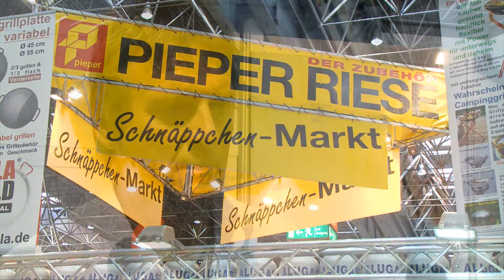Golf, Reitsport und Camping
Vorzügliche Preise und alles aus einer Hand im Herzen von NRW
Markus Kaniewski - Geschäftsführer, Pieper